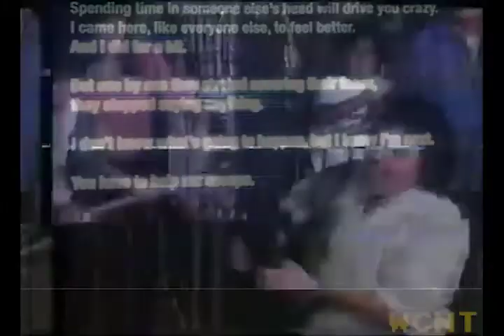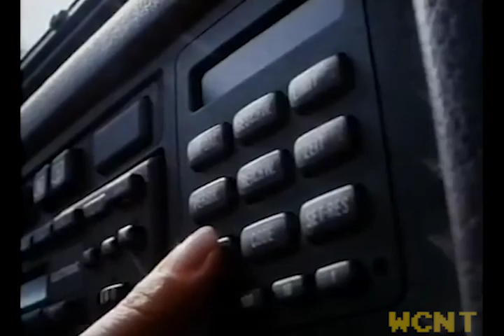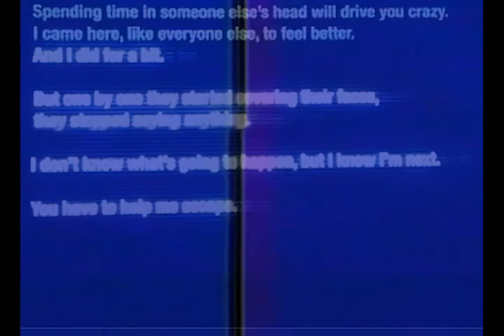Now Playing: Mitch Murder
Mitch Murder Album: The Real Deal